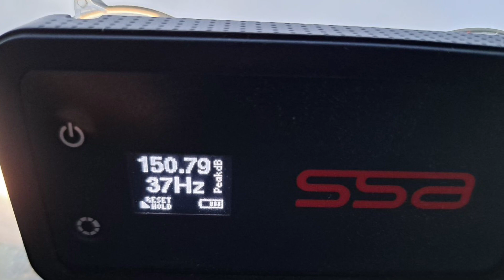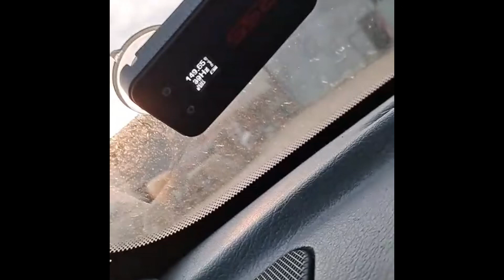Dd audio wall 150db🔊🔊🔊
Dd audio 615e
Soundigital 8000.1 evo 4
Alpine ute 200 bt
Aps audio 8 inch
Rockford fosgate t8004 power
 150 db